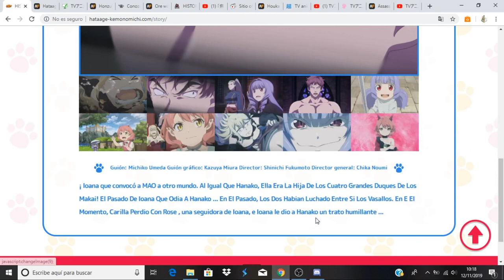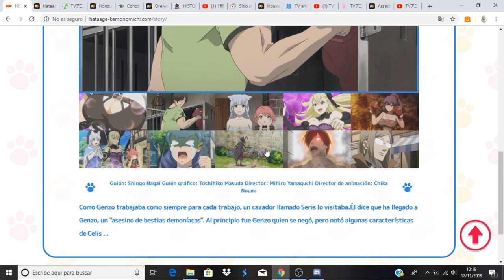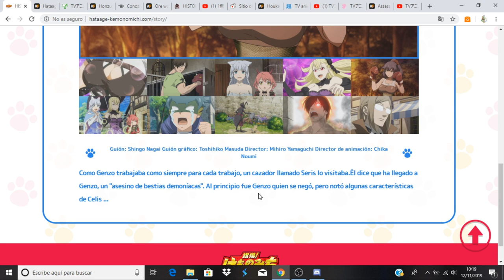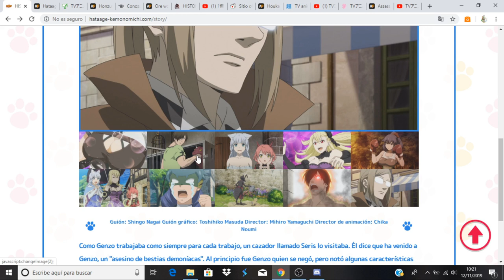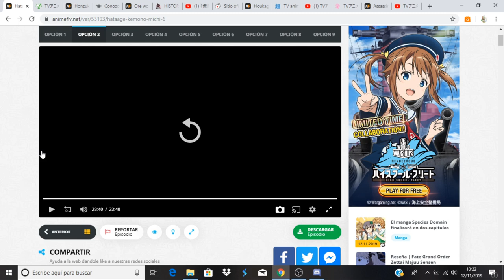Hataage! Kemono Michi comentando avance del capitulo 7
Anime Opening and Ending: Hataage! Kemono Michi